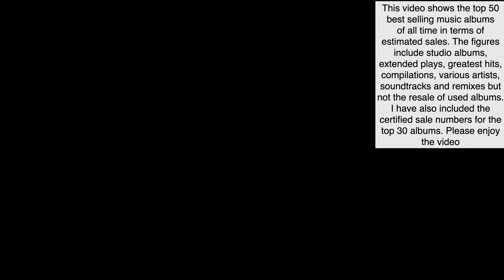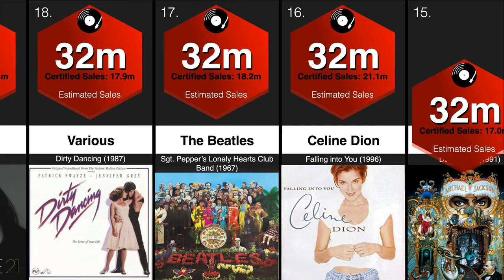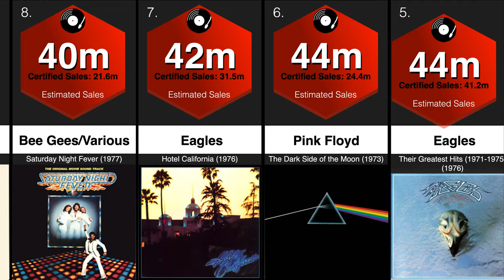Top 50 Most Sold Music Albums of all Time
Top 50 Most Sold Music Albums of all Time. Most sold music albums ever.
This video shows the top 50 music albums ever sold in reverse order. Including:

Whitney Houston - The Bodyguard
Eagles - Hotel California
Fleetwood Mac - Rumours. plus.
Alanis Morissette
Madonna
Shania Twain
Meatloaf
The Beatles
Metallica
Celine Dion
Bruce Springsteen
ABBA. and many many more